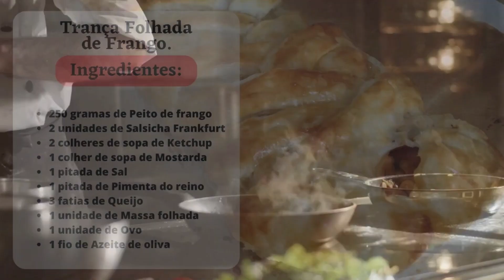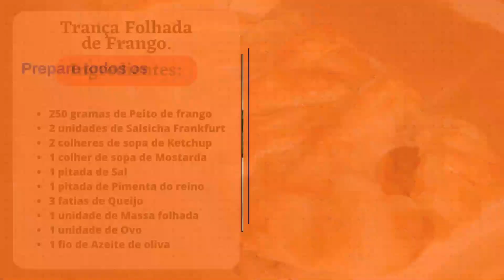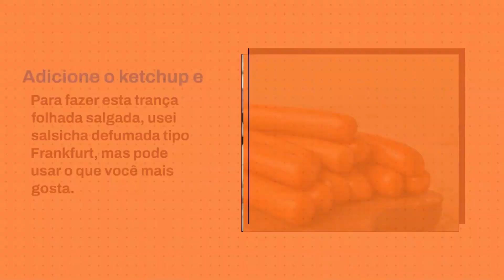COMO FAZER TRANÇA FOLHADA DE FRANGO.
Gostaria de aprender a fazer tranças de massa folhada? o Receita do Dia sugere uma trança folhada salgada, um prato bonito e cheio de sabor. Esta receita é, sem dúvida, um aperitivo que vai ter sucesso em qualquer festa! A trança folhada recheada tem múltiplas possibilidades pois ser preparada com recheio doce ou salgado. Essa receita de massa folhada recheada combina frango, salsicha e queijo. Confira como preparar a trança folhada de frango fácil no passo a passo seguinte!
4 convidados 45m Entrada Dificuldade média
Características adicionais: Custo médio, No forno
Ingredientes para fazer Trança folhada de frango fácil:
 250 gramas de Peito de frango
 2 unidades de Salsicha Frankfurt
 2 colheres de sopa de Ketchup
 1 colher de sopa de Mostarda
 1 pitada de Sal
 1 pitada de Pimenta do reino
 3 fatias de Queijo
 1 unidade de Massa folhada
 1 unidade de Ovo
 1 fio de Azeite de oliva